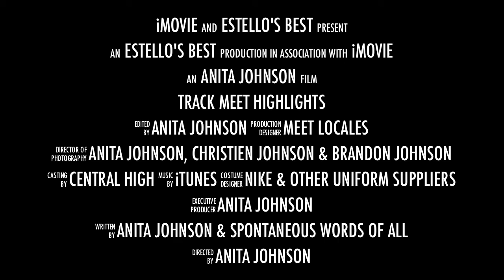CHS Track Highlights trailer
A clip highlighting Manchester Central High school  2010 to 2011 track meet.